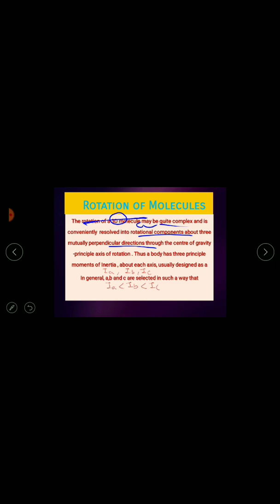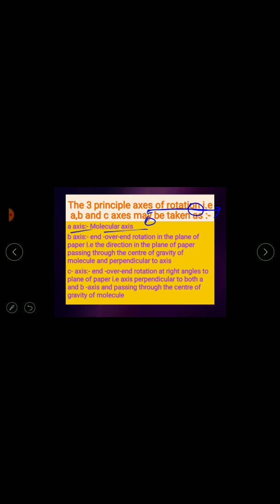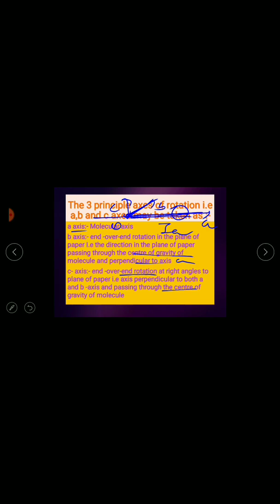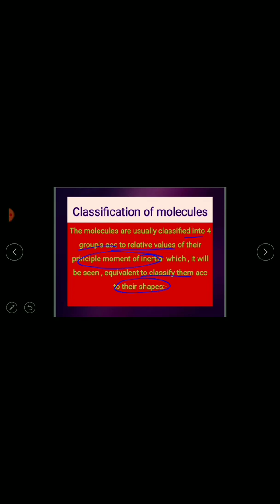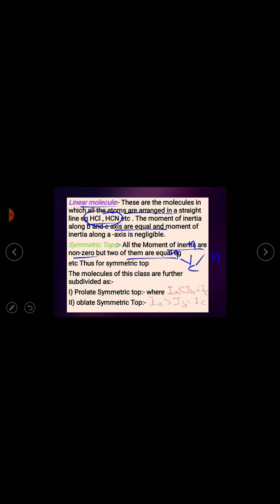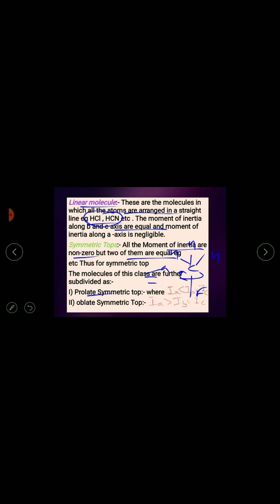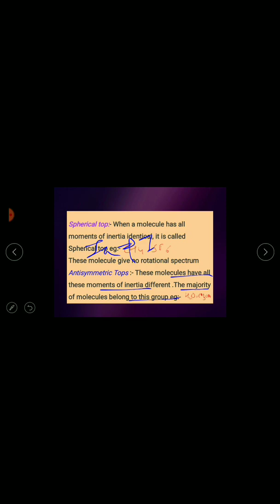|Rotation of 3D molecule |L-2 ||Msc physics || classification of molecule by :- Amandeep Kaur Hunjra